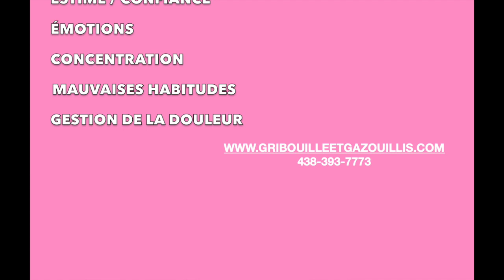Kim Gosselin, Thérapeute en Hypnose HYCIE pour enfant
Avez-vous déjà songé à l'hypnose pour votre enfant?